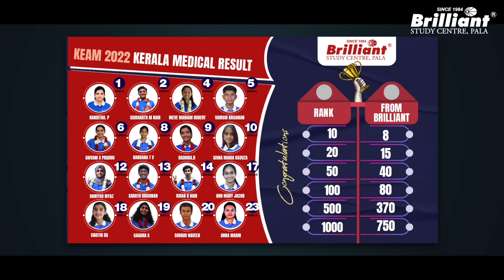This could be your chance to crack NEET 2023 | Join Brilliant Pala's Repeater's Batch